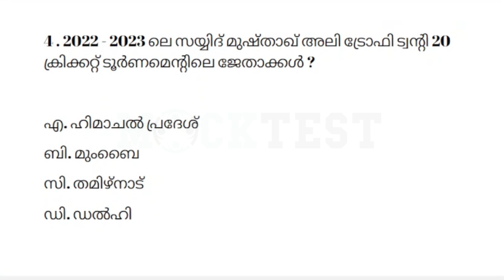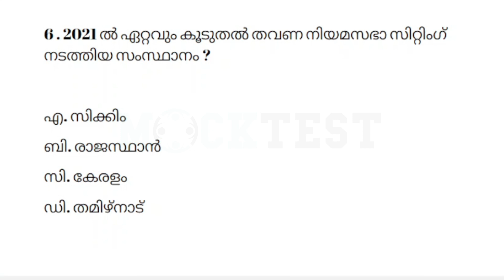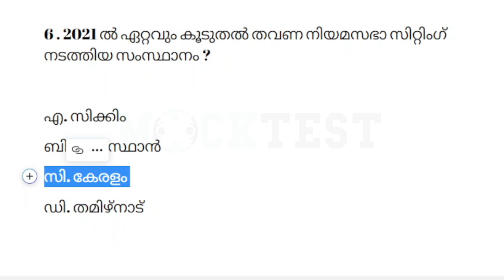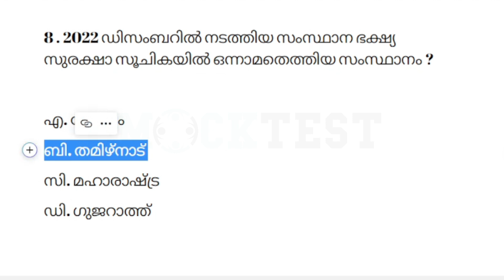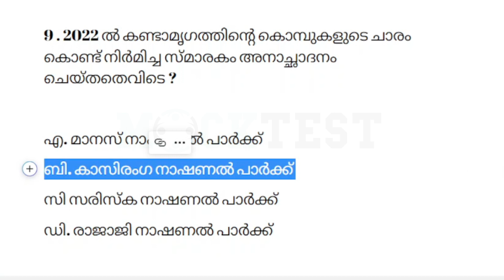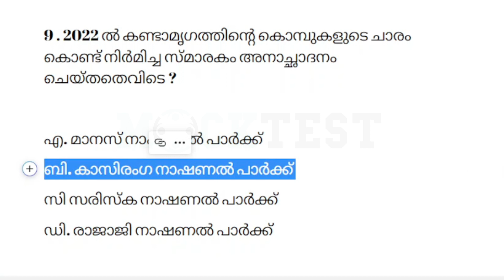DEGREE PRELIMS | UNIVERSITY ASSISTANT | MOCK TEST | CURRENT AFFAIRS| CLASS-6